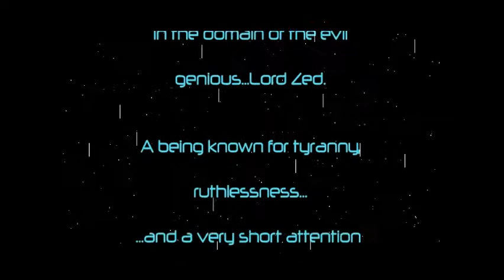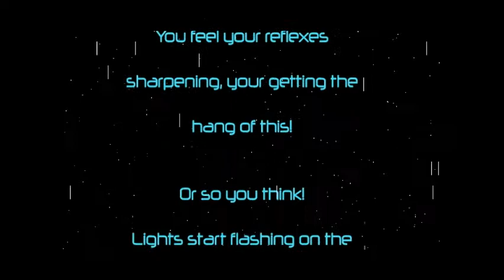LightSpeed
Created in 2010 using C++ and OpenGL 1.5